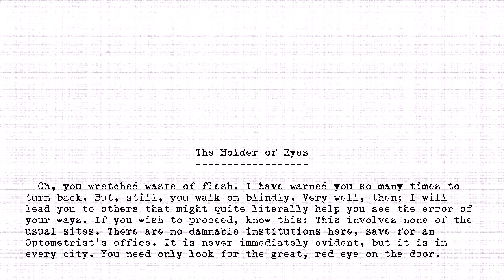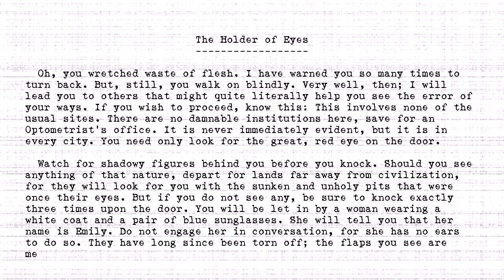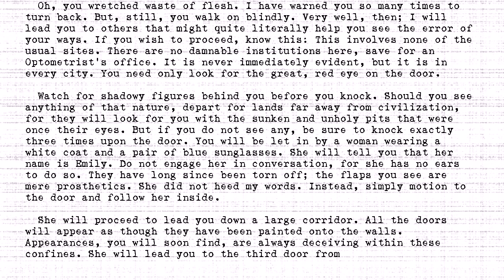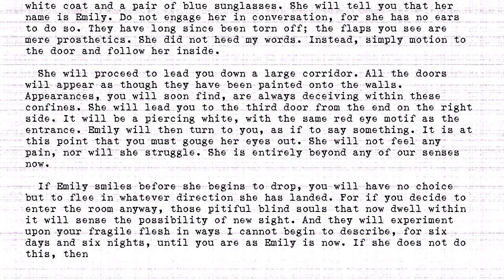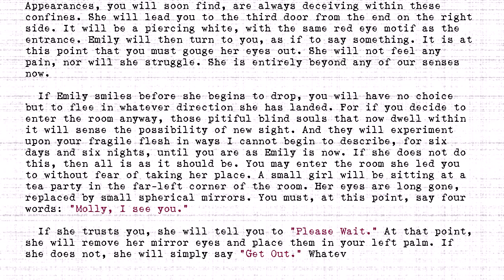The Holders - #532 - Holder of Eyes